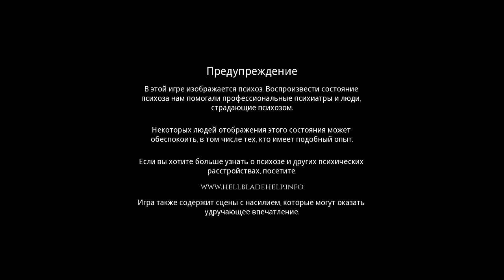Hellblade: Senua's Sacrifice - Испытание Одина - Лабиринт [#7]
Hellblade: Senua’s Sacrifice — компьютерная игра в жанре action-adventure, разработчиком и издателем которой выступает британская студия Ninja Theory. Выход игры состоялся 8 августа 2017 года на персональных компьютерах и PlayStation 4. Действие игры, основанной на кельтской и скандинавской мифологии происходит в раннем средневековье; главная героиня, душевнобольная кельтская девушка-воин по имени Сенуа, отправляется в мрачное и опасное путешествие в страну мертвых Хельхейм.